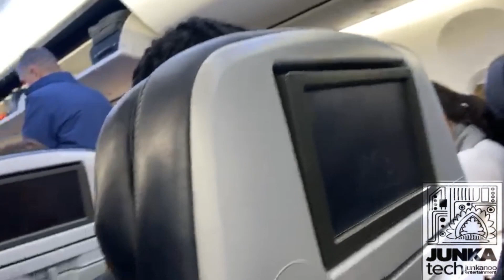Junka-tech Chicago Trip Vlog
BTS with Junk-Tech Junkanoo Entertainment, performing at the Chicago Travel and Adventure Show at the Donald E. Stephens Convention Center.

Recorded by Jayna Campbell
Edited by - Ian Tynes